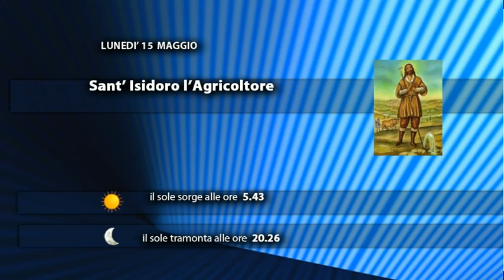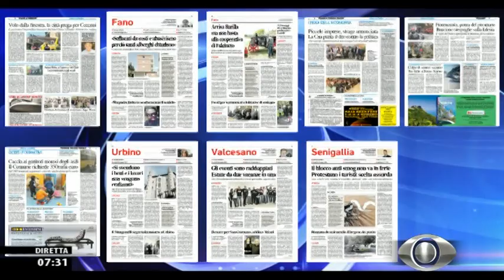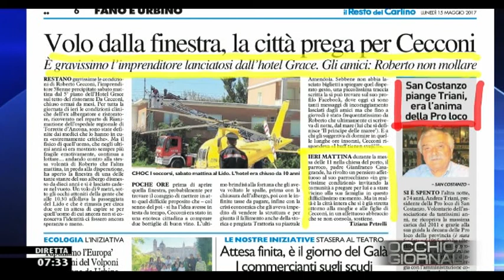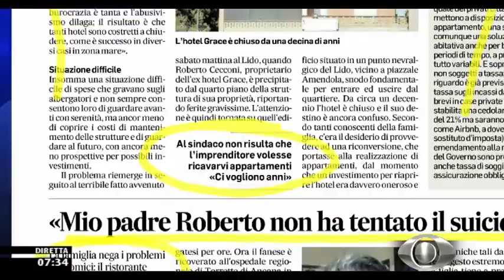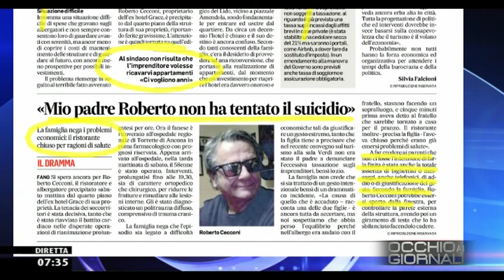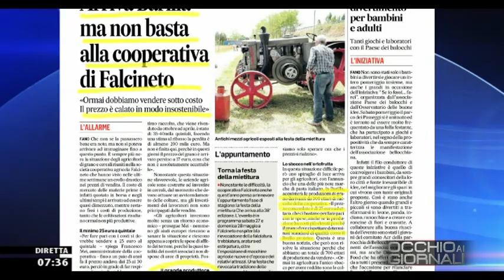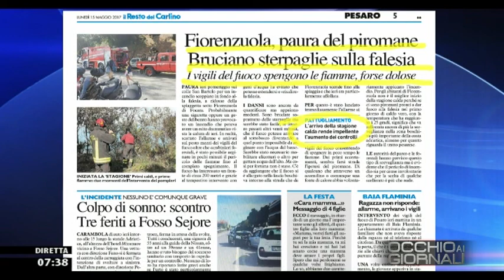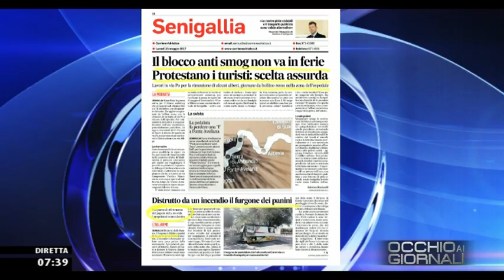Occhio ai GIORNALI 15/05/2017